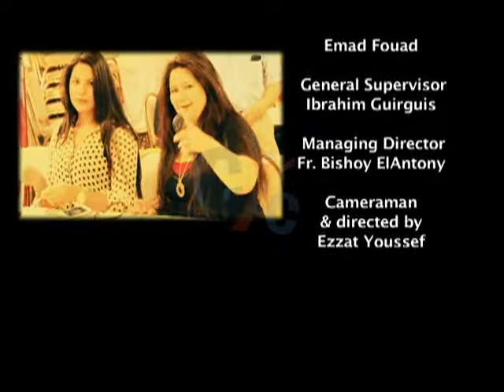U Turn: Who is your True Friend?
You may have many whom you call friends, but the true friend who is always there for you in the time of your need, A friend loves at all times, and a brother is born for adversity. A man devoid of understanding shakes hands in a pledge, and becomes surety for his friend.          Proverbs17:17-18